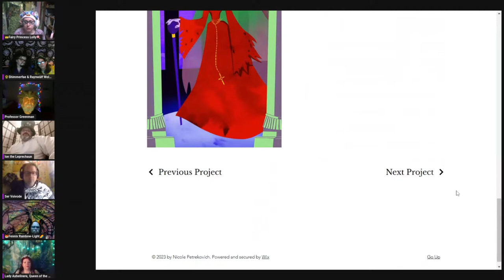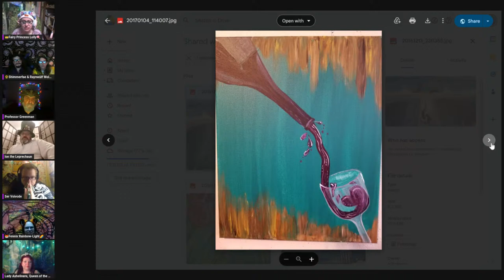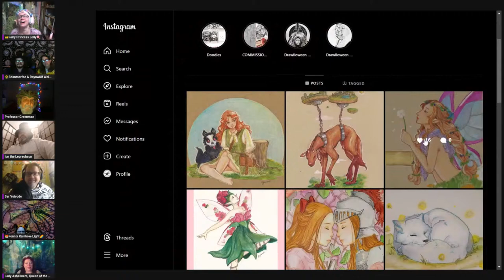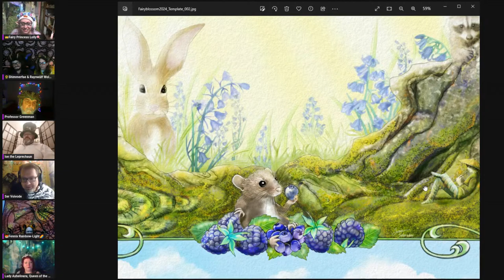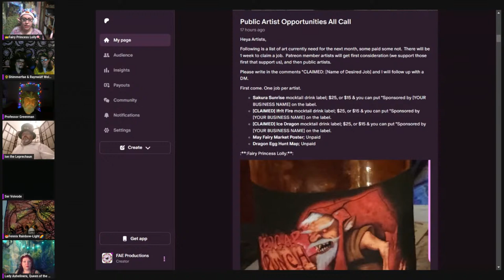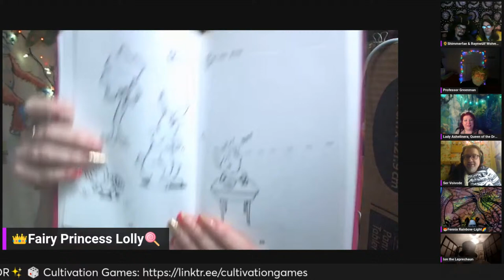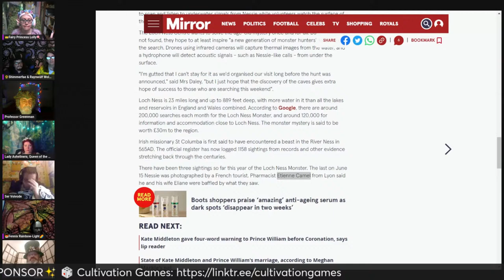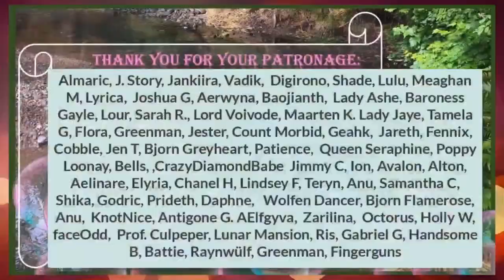FAE News Mar 13 2024, Post Reveal, Artist All Call Winners, Dragon Egg Hunt, WeiRd News!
VOTES are in for 2024 Poster Artists, Fairyblossom Poster Reveal, Dragon Egg Hunt, Hedge & Fairy Night Market Recap and as ever: WEiRd nEWs!

☆:*¨¨*:★2024 EVENTS☆:*¨¨*:★
🌌 Fairy Night Market; Apr 13! 7pm - Midnight

☆:*¨¨*:★FIND OUR CAST☆:*¨¨*:★
Qamar

Prof. Greenman & Raynwulf